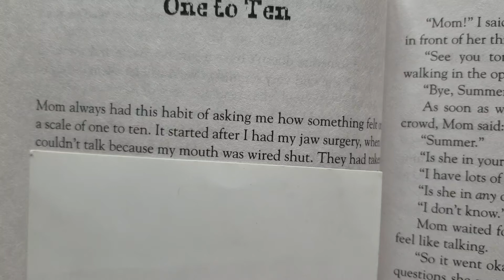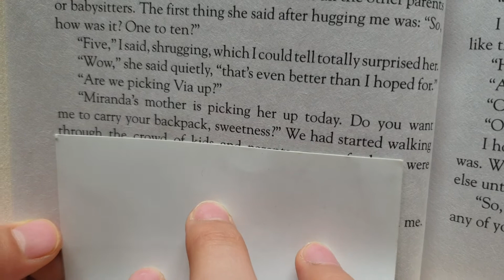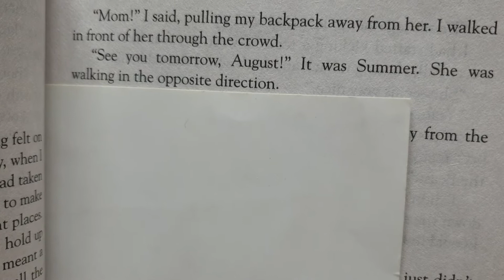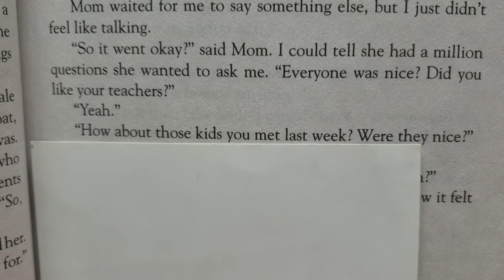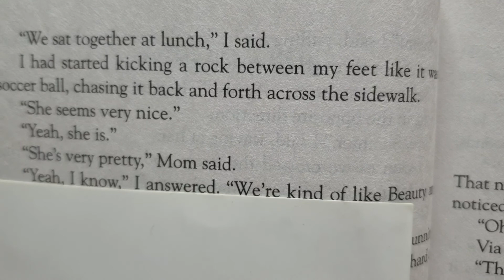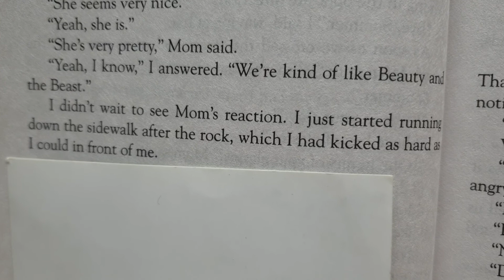Wonder_One to Ten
Wonder
원더

written by R.J.Palacio
알제이 팔라시오